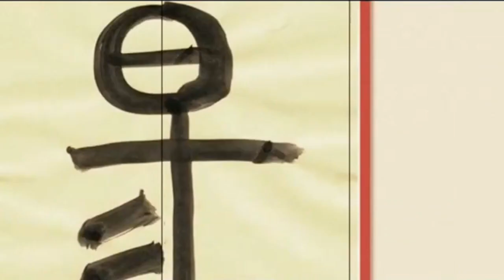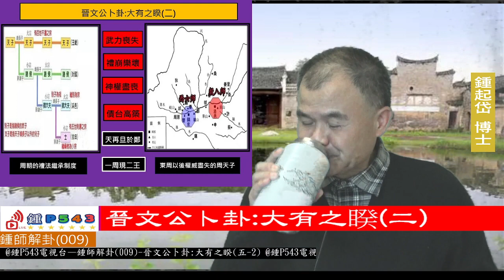鍾師解卦(009)大有之睽(二)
鍾師解卦(009)
大有之睽(二)